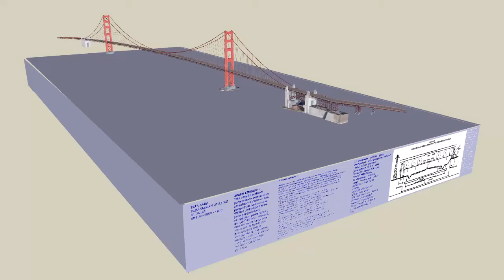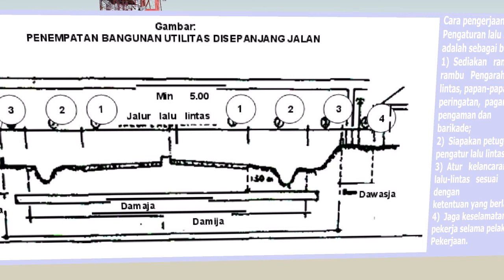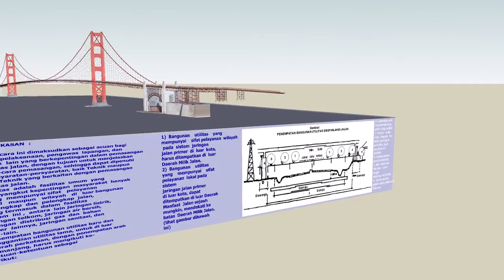Jembatan, Animasi (Pengantar), Tata Cara Pemasangan Utilitas DL Jalan, SNI 03-2850 - 1992